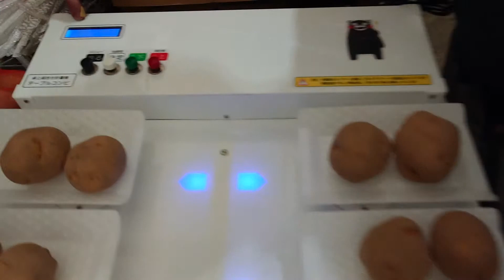歩留まり改善の瞬間（１個余るよ！）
じゃがいも(種)の計量をテーブルコンビで行う。
10kgの箱詰めされているものを1kgのネットに詰め治します。
今までは1kgに対して少し多めに詰めていたため、10kgで10袋作れていなかったのですが、組み合わせハカリ「テーブルコンビ」を使うと1個余るではないですか！
この余りが歩留まり改善効果です。
500gになるとさらに歩留まりが改善されます。
塵も積もればなんとやら！
(株)オーケープランニング